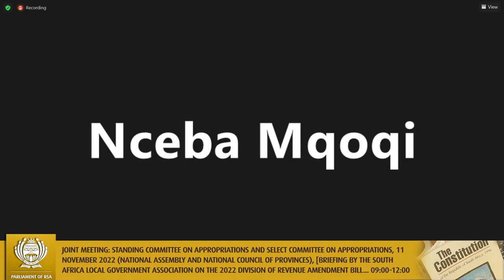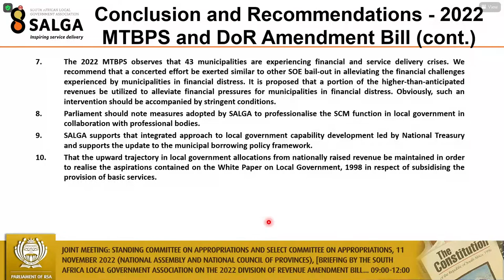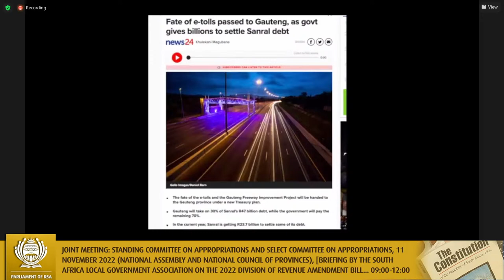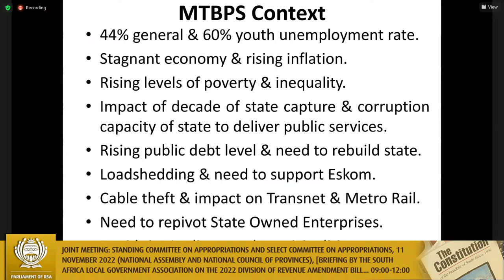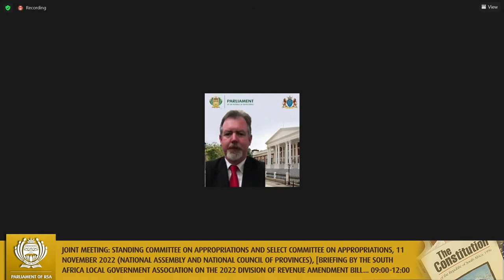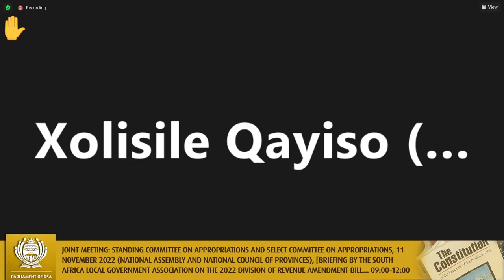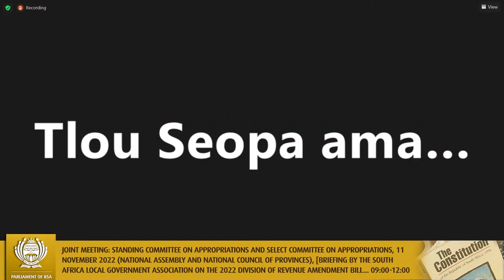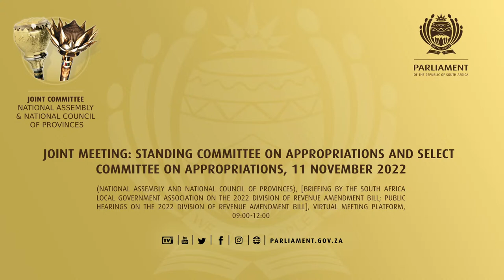Joint Meeting: Standing Committee on Appropriations and Select Committee on Appropriations, 11 No…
(National Assembly and National Council of Provinces), [Briefing by the South Africa Local Government Association on the 2022 Division of Revenue Amendment Bill; Public hearings on the 2022 Division of Revenue Amendment Bill], Virtual Meeting Platform, 09:00-12:00